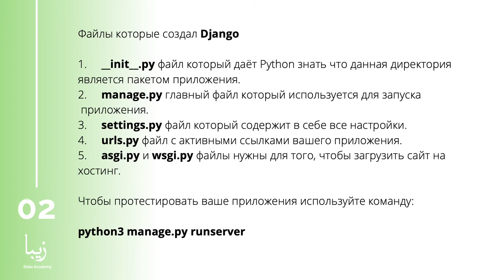Создание Вашего Первого Приложения Django за 1 минуту!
📌Django - это веб-фреймворк на основе Python. Он имеет открытый исходный код и поддерживается Фондом программного обеспечения Django. Django предоставляет разработчикам более легкий путь для создания веб-сайтов, управляемых базами данных. Это сокращает веб-разработку за счет возможности повторного использования и принципа "не повторяйся."Django используется для различных сайтов с интенсивной базой данных, включая Instagram и Nextdoor.

В этом курсе студенты узнают, как установить и развернуть фреймворк Django; построить модель данных в Django; Cоздать проект на базе Django.